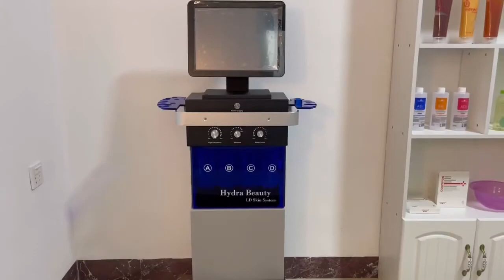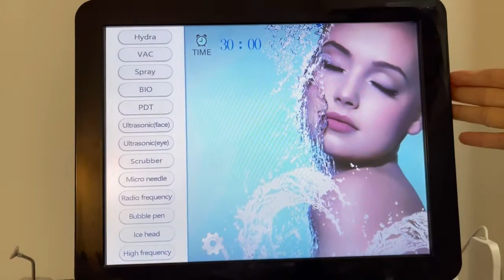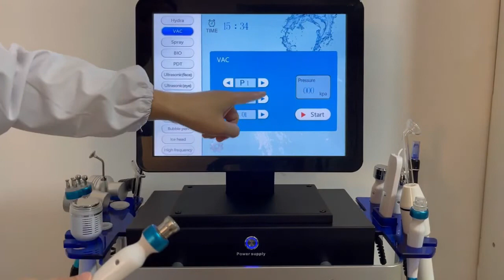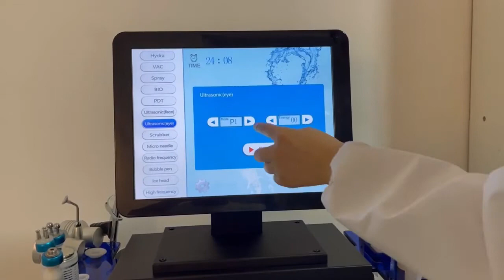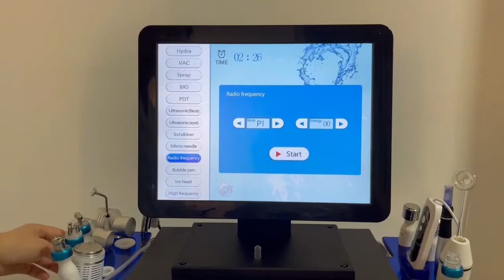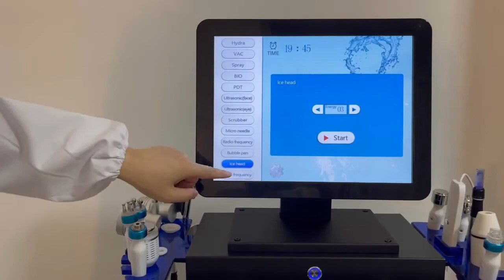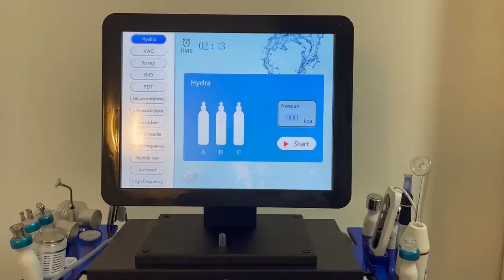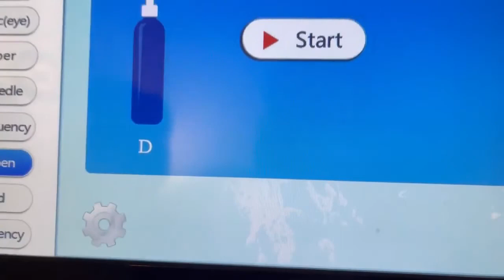March 8, 2024